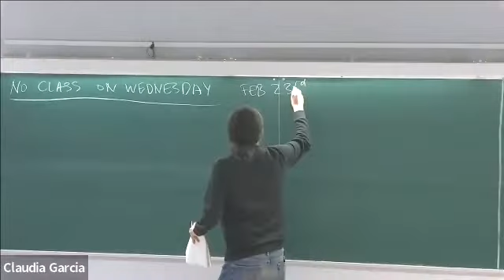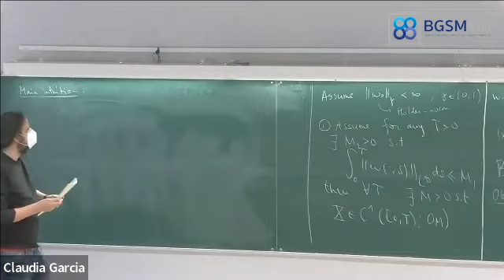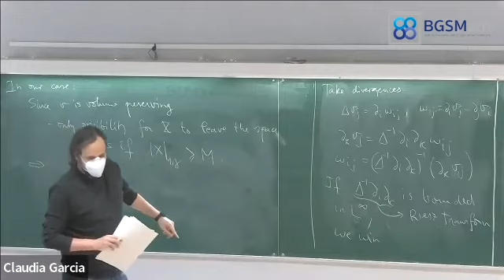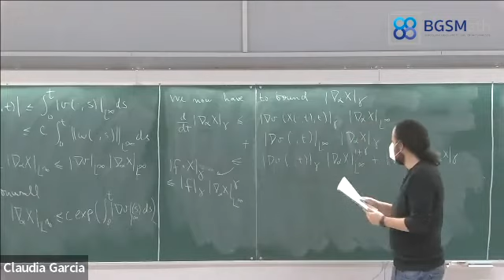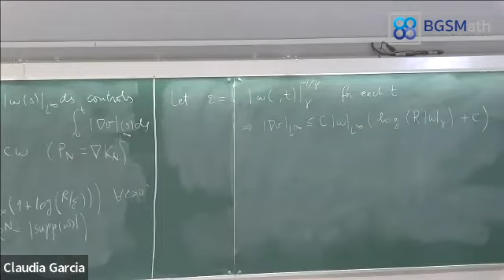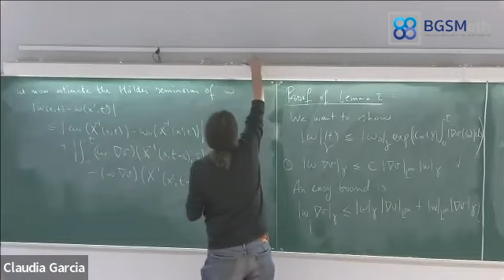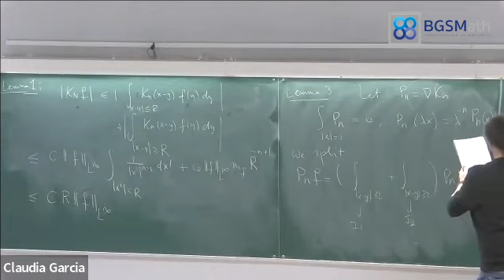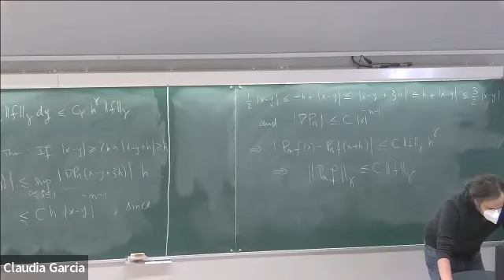INTRODUCTION TO FLUID MECHANICS | 21.02.22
This course will introduce the Euler and Navier-Stokes equations, the fundamental equations in Fluid Mechanics, as well as other relevant models in physics and engineering. It will cover a variety of mathematical concepts and techniques that are ubiquitous in Partial Differential Equations of fluid interface problems. For instance, we will study harmonic analysis, singular integrals, maximal regularity of the heat equation, calculus of variations, bifurcation theory and computer assisted-proofs, among others.

No prerequisites are assumed, other than some Real analysis and some basic PDE theory. The course is planned to be adequate for Masters students or higher.